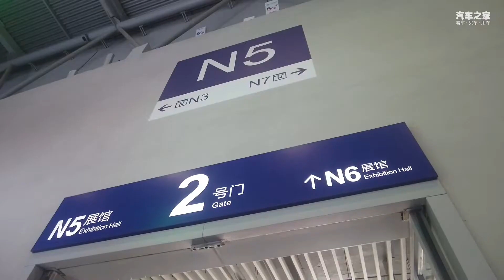极境大开 江铃福特领睿·极境版重庆车展上市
2022重庆车展开幕，江铃福特领睿·极境版也在此次车展上市，快来一睹它的风采吧！